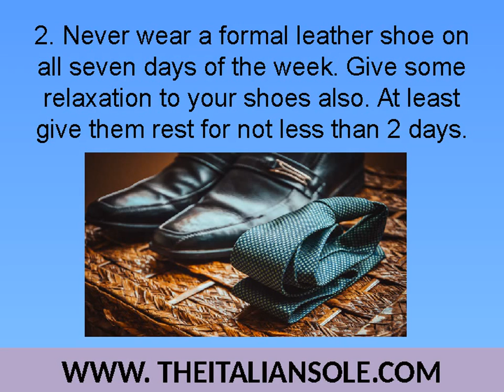How to Enhance the Life of Leather Shoes for Men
Shoes play a very important role in an overall fashion of men. Your shoes tell a lot about your style and personality. Keeping the leather shoe life long lasting you need to take care of your shoes. How to enhance the life of leather shoes? You will come to know about tips and methods of increasing the life of leathers here.